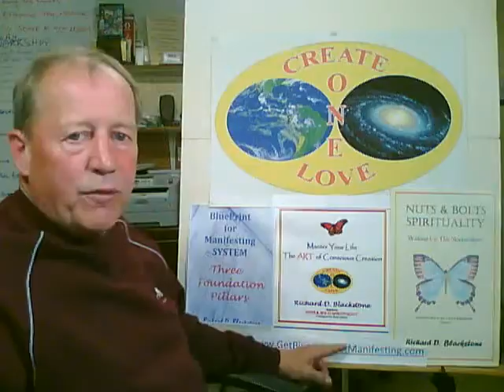Life Coaching to Improve Your Life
Life coaching to improve your life through higher consciousness. Our collective consciousness tells us capitalism works. Richard Blackstone teaches oneness.